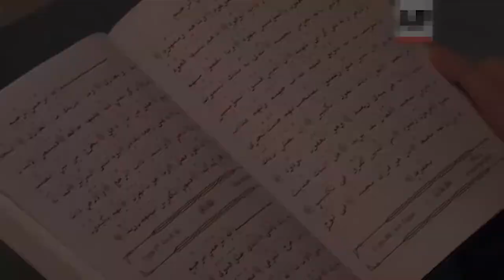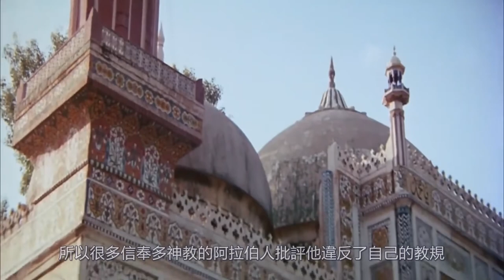伊斯兰先知穆罕默德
世界上唯一在宗教与世俗社会两方面都最为成功的人。
出身卑微的默罕默德创立并传播了世界上最伟大的宗教，伊斯兰教，并同时成为最有力量的政治领袖。
时至今日，他的影响依然巨大而深远。

本视频大部分素材取自1977年上映了一部讲述穆罕默德的阿拉伯电影，而全片中却没有一个穆罕默德的镜头，因为穆斯林不允许有偶像崇拜。